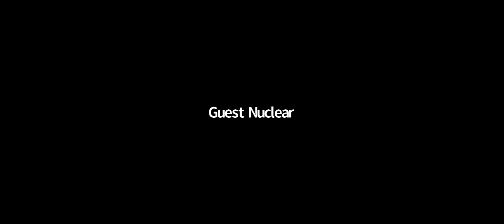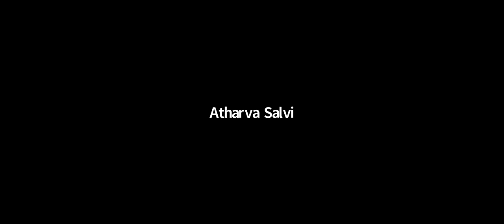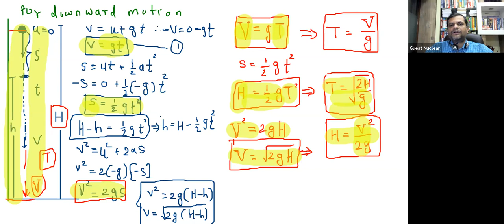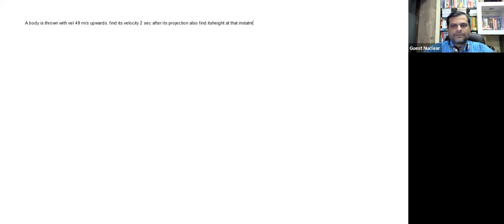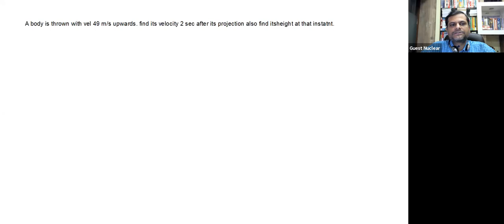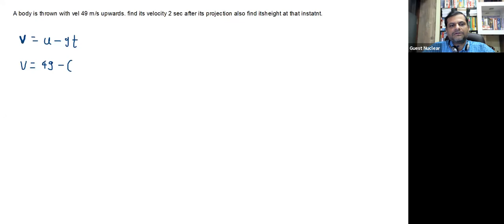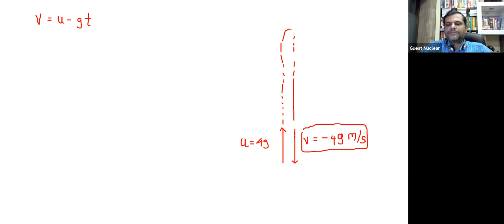Motion in plane lecture 22